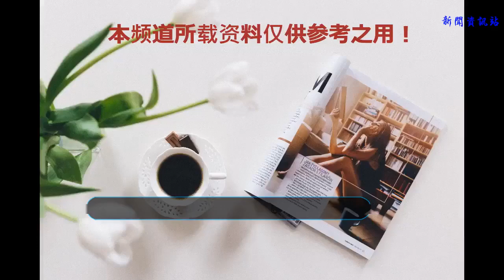齊木楠雄的災難,豆瓣9分,讓人笑出天際!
大家好，我是你的動漫菌。
今天的話題是——搞笑番。
《齊木楠雄的災難》參見齊神~天道有輪回，玩梗中梗可還行？
能夠全身心地在享受作品帶來的單純愉悅對于現在的天牛是很難得的事情，上次擁有這樣的體驗還是在2016年夏季看《齊木楠雄的災難》時，這個冬季天牛醬既找到了《比宇宙更遠的地方》這一部佳作，又恰逢《齊木楠雄的災難》這部深井冰番開播，可以說是雙重享受愉悅了。

又是半年番，真開心啊，再次開始一如既往的享受。第一集上來，嗯？銀他媽是你嗎？神樂？銀桑？新吧唧？真是天道有輪回，老是惡搞其他作品的銀魂這次也被惡搞了啊，之前就聽說會有聯動，但卻沒想到竟然是通過這種反向玩梗的方式。
其他作品的聯動不都是將角色都放置在一個世界背景下然后一起齊心協力干一件大事嗎？怎么到了齊神和銀桑這里，就變成這種互相惡搞互相玩梗的聯動了？

玩梗中梗玩得這么溜的嗎？依稀記得神樂拿著齊神的天線吐槽是在上個季度《銀魂》開播的伊始，這就反過來變成齊神開播第一集的惡搞素材了，你們都站在此地不要動，火車站馬上就建好了。

其實齊神和銀桑作為主角也是有點共性的，擔任起吐槽役的時候盡顯功力，一見到甜品就完全石樂志，所以當聽說要聯動的時候，天牛醬就已經開始笑了，如果可以的話，不如再加個坂本大佬？組成深井冰晚期瘋子男團出道好了。
不過就第一集來看，這樣的惡搞聯動方式，盡管是在意料之外，但卻遠沒有達到預期效果，這么來說吧，單看《銀魂》很開心，單看《齊木楠雄的災難》也很開心，那兩者湊到一起是不是應該收獲雙倍開心呢？而現在看，也僅僅是讓嘴角微微上揚的“有趣”而已。

但再看下去，就會發現，難道是天牛的笑點經歷了一年多的磨練，變高了么？為什么完全找不到以前看齊神那種沒心沒肺的純粹愉悅了？還是因為只是第一集，齊神還遠沒有釋放出完全的功力，只是開場熱熱身，也說不定。
所以說第二季沒有第一季好看？不好意思，完全沒有這個意思，畢竟這才只是一集而已，那個熟悉的節奏熟悉的味道還是在的，這類走深井冰路線的日常番是很難做崩的，既然漫畫原作足夠好，那么動畫也應該一如既往地如同第一季那么好。

要說除了聯動以外的亮點，也不是沒有。過場的畫面絕對是無比優秀，還有什么場景是你們畫不出來的？天牛醬對于發色偏白色系的少年可一點抵抗力都沒有哦，雖然海藤小天使治好了天牛的狂熱【笑】但是但是，這個趴著吃糖的海藤，簡直是要了命了，太誘惑了吧！
而你以為這樣就已經結束了嗎？并沒有！過場畫面真讓人爆鼻血啊啊啊啊啊啊啊啊啊，我滴媽呀連燃堂都這么誘惑是怎么肥四！
不不不，天牛你要記得，這只是表面現象而已。這部番的男神只有齊木一個人而已，實際上的燃堂是個屁股下巴的可怕笨蛋，實際上的海藤是個到處發射中二力量的小屁孩，只有，只有，只有齊神是唯一的神！
總而言之，《齊木楠雄的災難》第二季第一集算是食用完畢了，ED里糖甜到掉牙了，兄弟們，照橋大旗又可以舉起來了。
衷心希望可以一如既往地好！

關注走一走~么么噠